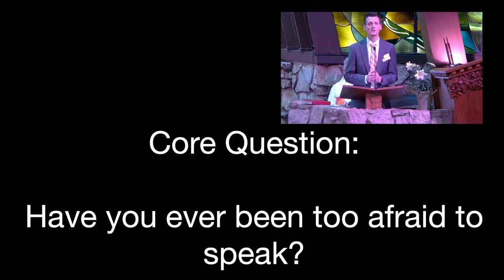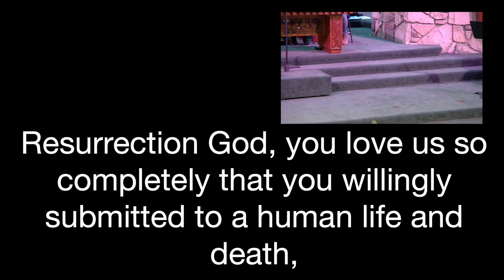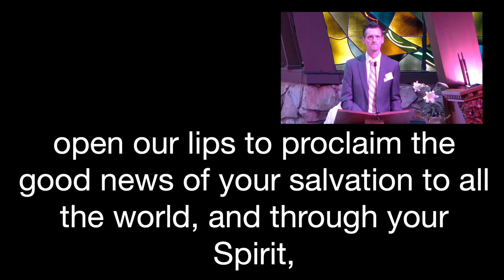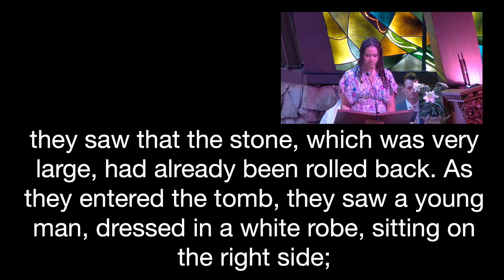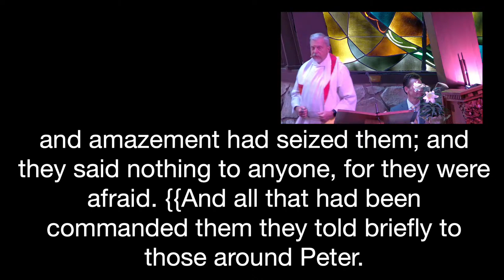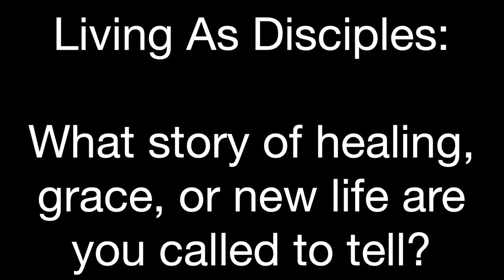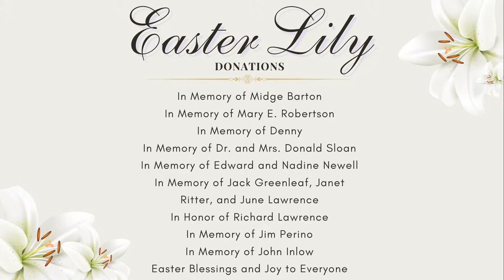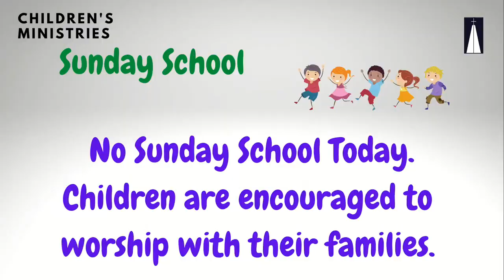St. Paul's UMC, Coronado, CA, Sunday Worship, March 31, 2024 -- Easter Sunday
(CCLI copyright license # 1232125 Size C; CCLI streaming license # 20041088 Size C)

Time Codes:
0:00 Start

St. Paul's United Methodist Church - Coronado, CA